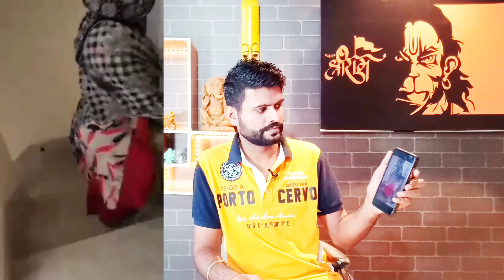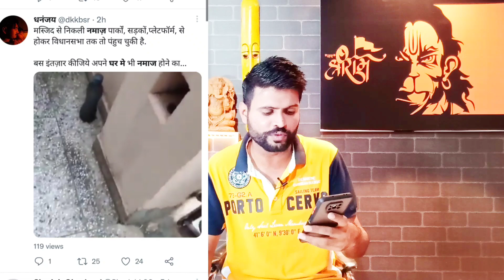हिंदू BJP नेता के घर मे घुस पढ़ी नमाज फिर हुआ namaz in bjp delhi House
namaz video bjp delhi namaj